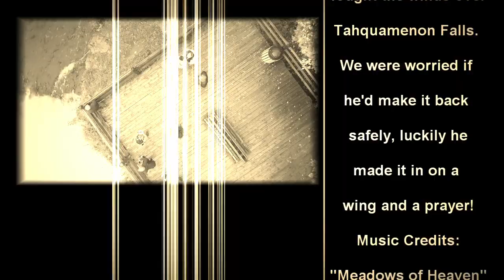Trip to the Upper Peninsula of Michigan | Drone Footage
Drone footage of fall foliage and Tahquamenon Falls, Michigan.